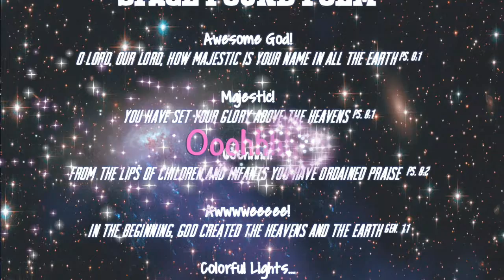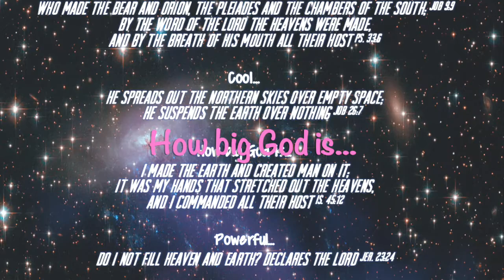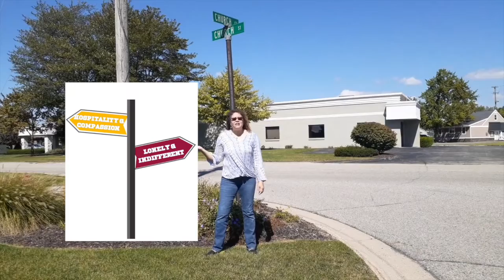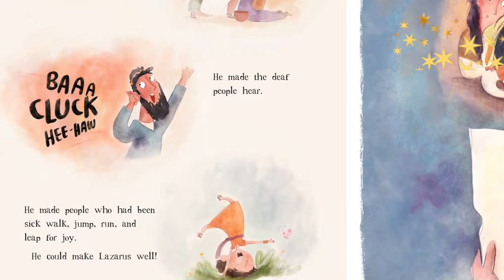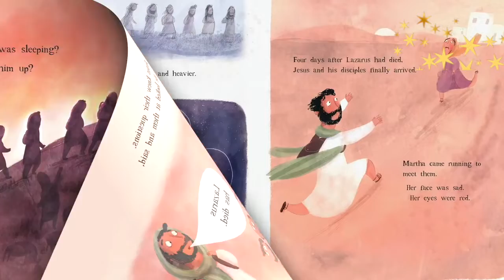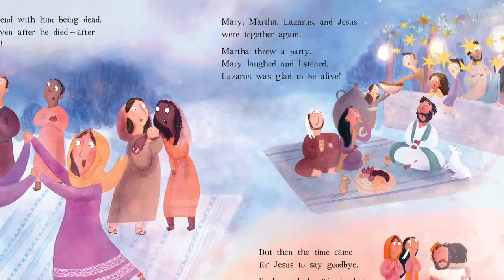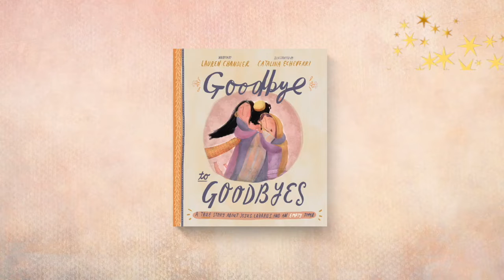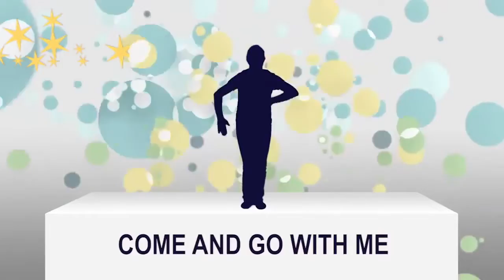Crossroads, Rest Stop #5- Jesus Conquers Death (Lazarus)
This week as we stand at the Crossroads and Journey with Jesus, we pause and think about the Heavens.

God is All-Powerful, Holy, & Glorious, so we can choose Reverence vs. Disrespect of God.

As we ponder the holiness of God, you will hear our "Space Found Poem", reflections on God's glory after a visit to the Planetarium, see the story of Lazarus unfold (John 11),  hear the song, "Mighty, Mighty Savior" from Sovereign Grace Music, hear the story, "Goodbye to Goodbyes" by Lauren Chandler, and close up with "How Great is our God" by Chris Tomlin and "Big House" by Audio Adrenaline.

May you be blessed as you ponder God's holiness, too.

Juliana Clink